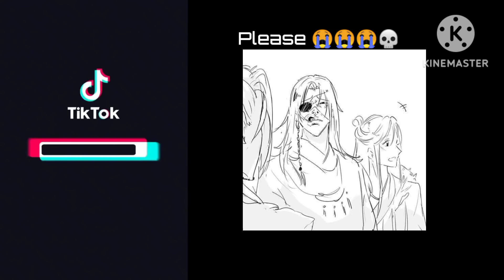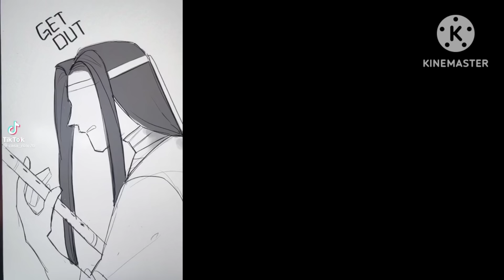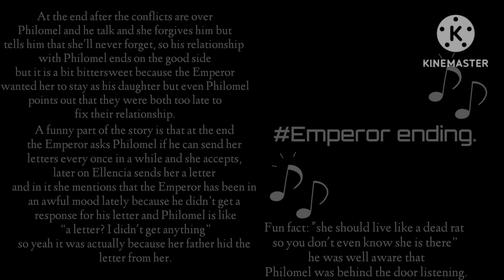✰No Place For A Fake Princess React / нет места фальшивой принцессе React✰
DESCRIPTION:

Conspiring with her mother to impersonate the princess,

Philomel, a fake princess who caused the war by separating the tower and the empire. She is executed when all sins are found.

 Truly suited to the villain…..

“I mean, it’s not enough to kill the Philomel in the book for her fault!”

Philomel shouted and threw the book she was reading.

She was just curious about the suspicious book she picked up in the garden, but she wonders if the Princess Philomel in the book, die!

“Which big guy did you write a novel in the background of the real imperial family?” I want to believe that it is only fiction, but somehow everything that happens after that looks exactly like the book. “As long as this happens… the only goal is survival!” 9-year-old Philomel changes her reputation to survive, finds Ellencia, the emperor’s real daughter, and leaves for a new life. But…

“Come find my daughter right now!” The emperor, who knew he’d hate her, opened his eyes, looked for her, and said, “I’m here.

Come back with me to the Imperial Palace.” As well as her fiance, who seemed not interested in her.

“What’s wrong with coming to see my daughter?” Even the father begins to intrude into her life? Will Philomel be able to reveal the identity of the suspicious book and find her new life?

Long romance fantasy,

★𝙍𝙚𝙢𝙞𝙣𝙙𝙚𝙧 𝙩𝙝𝙖𝙩 𝙩𝙝𝙚𝙨𝙚 𝙘𝙧𝙚𝙙𝙞𝙩𝙨 𝙖𝙧𝙚 𝙤𝙣 𝙩𝙝𝙚 𝙤𝙧𝙙𝙚𝙧 𝙤𝙛 𝙩𝙝𝙚 𝙫𝙞𝙙𝙚𝙤★

☆ Tiktoks ☆

✰ 𝙱𝚛𝚎𝚊𝚔𝚜 ✰

۞Now Yt Links For Intro & Outros۞

☦︎Intro Link

☦︎Outro Link

TᕼᗩT IՏ ᗩᒪᒪ ᗩᑎᗪ TᕼᗩᑎK YOᑌ ᖴOᖇ ᗯᗩTᑕᕼIᑎᘜ♡︎

I ʜᴏᴘᴇ ʏᴏᴜ ᴀʟʟ ᴡɪʟʟ Sᴜᴘᴘᴏʀᴛ ᴍᴇ ᴛʜʀᴏᴜɢʜ ᴏᴜʀ ᴘᴀᴛʜ ♡︎